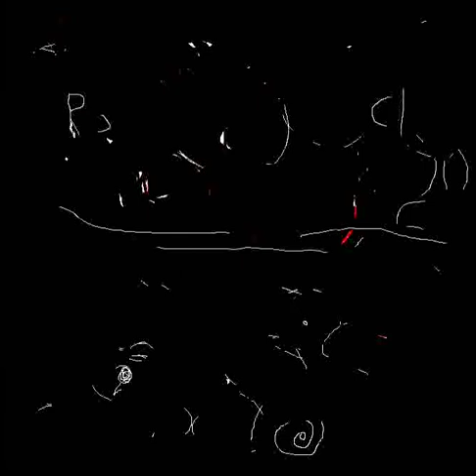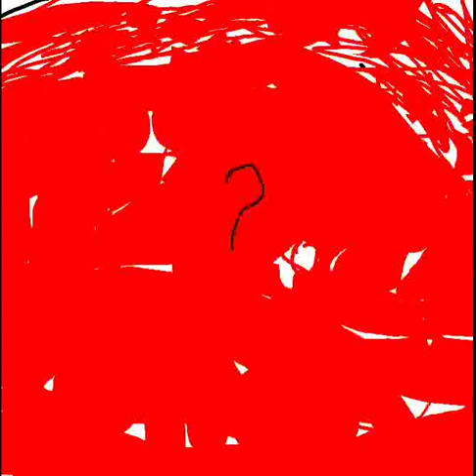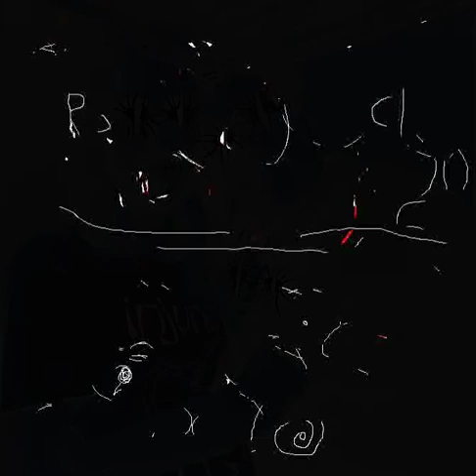PSIHEDELAVCI - We Don't Fit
We Don't Fit by PSIHEDELAVCI

Martin Ukmar: el. guitar, vocals
Nastja Janžekovič: synth, vocals
Samo Pavlica - Linch: drums

Animation by Martin Ukmar

We Don't Fit

We don't fit into your corpses.
Walking ghosts walk alone.

A piece of art, painted on a wall,
sung in a song, carved in stone.
Written in a book,
a drug you took,
dragged you through
the clouds of thought,
the clouds of smoke,
the cloud of thoughts.

A piece of my heart, ripped apart,
thrown in a fire of human desire,
will never satisfy
the insatiable mind.
A piece of my mind.